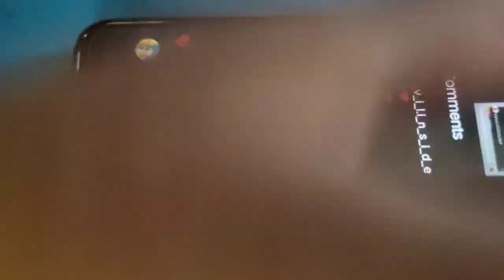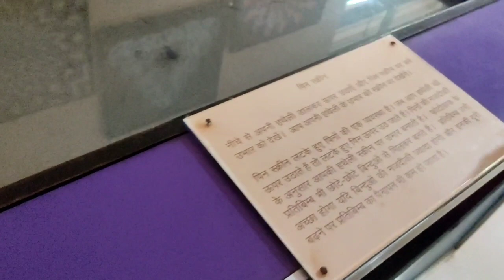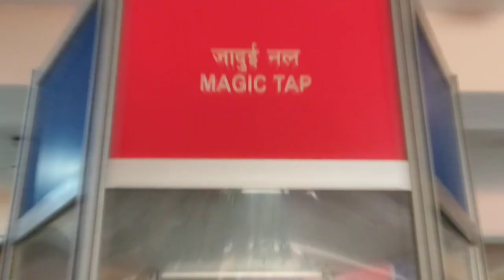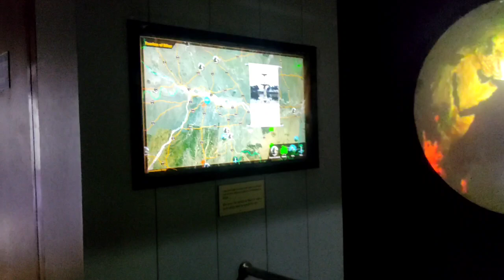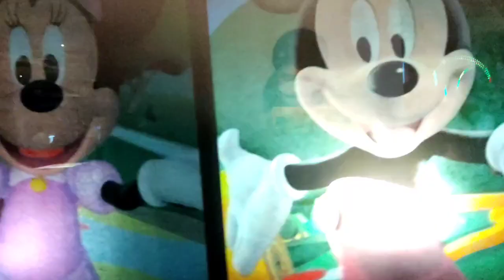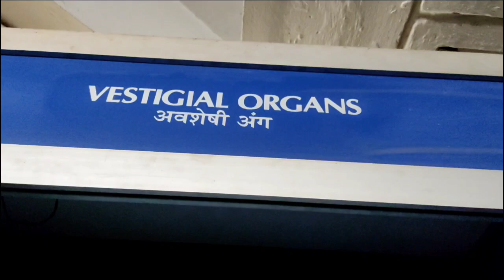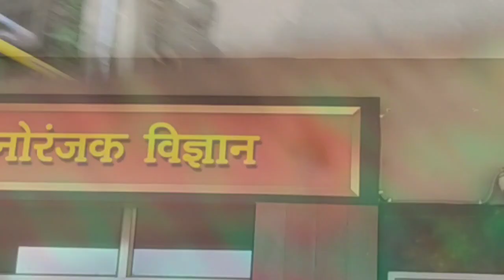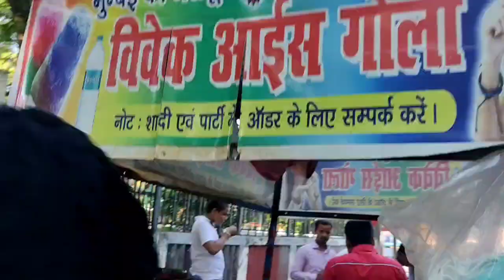|EXPLORING PATNA SCIENCE CENTER| PATNA VLOG ⛲ |TASHU VLOG|